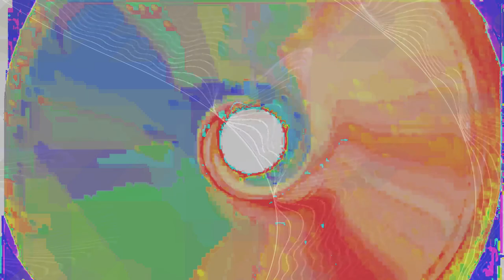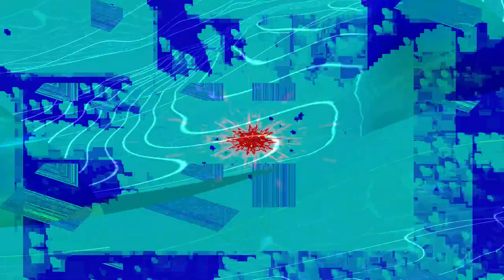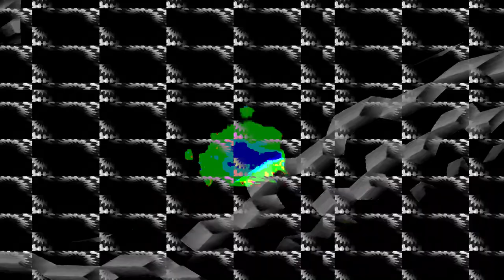[EPILEPSY WARNING] Movie 24 02 14 06h31m28s